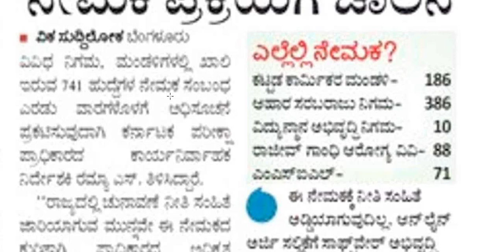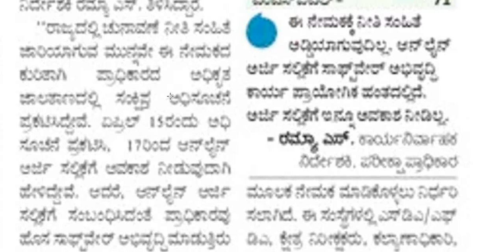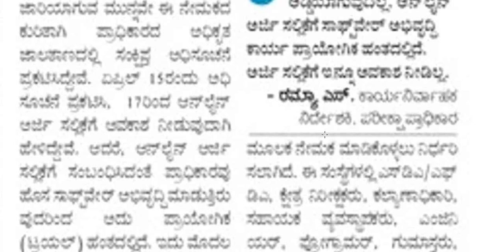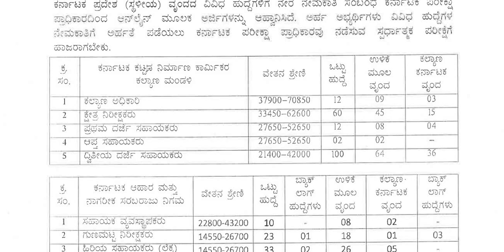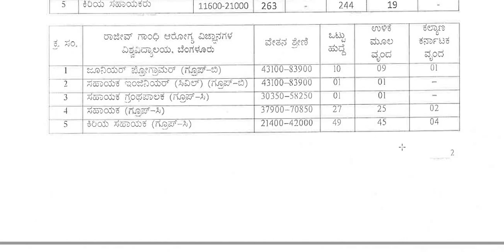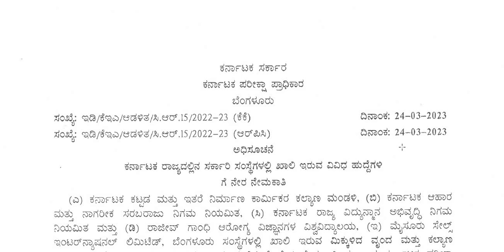ಶೀಘ್ರದಲ್ಲೇ ಕರ್ನಾಟಕ ಪರೀಕ್ಷಾ ಪ್ರಾಧಿಕಾರದಿಂದ 757 ವಿವಿಧ ಹುದ್ದೆಗಳಿಗೆ ನೇಮಕಾತಿ || Classic Job Junction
Classic Education
Dharwad